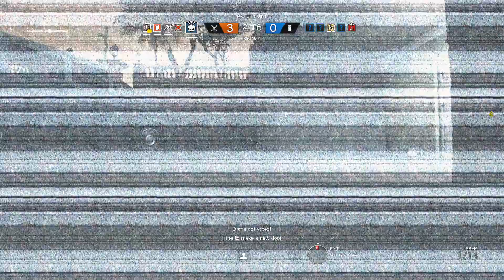Twitch skillz! Rainbow six siege!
Last couple casual plays before school was getting finished.
Should be doing some ranked and live steams now.